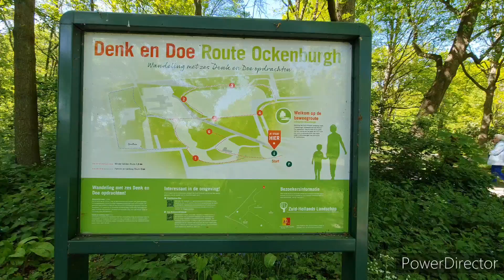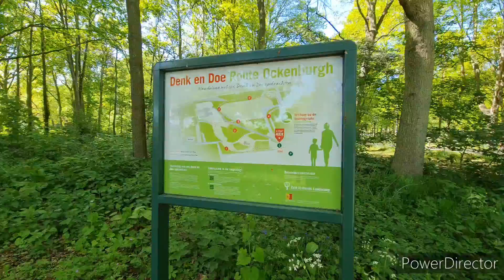Daily video : Blue bell forest (Ockenburgh, Den haag)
เนื่องจากอกหักไม่ได้ไปป่า blue bell ที่ Hallebos, Belgium เลยไปไปที่ใกล้บ้านใน Den Haag แทน ปลอบใจตัวเองไปก่อน เวลาที่ควรจะมาก็คือช่วงประมาณวันที่ปลายเดือนเมษายน ต่อกับต้นเดือนพฤษภาคมนะคะ  ทีีนี่เดินทางสะดวกมากมีป้ายรถบัสEBS สาย 31 และ จอดรถยนต์ฟรีค่ะ